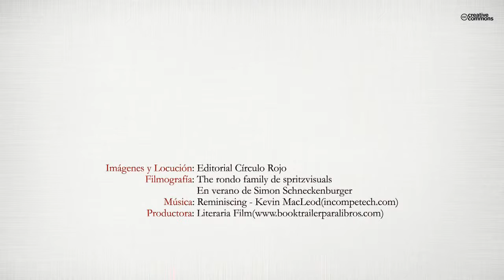El habla de Benavides y su entorno (Booktrailer) - Editorial Círculo Rojo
Esta recopilación pretende plasmar para generaciones venideras un vocabulario
que en su evolución parte de él se perderá y otra parte cambiará hacia nuevas formas. He querido hacer una breve reseña de la historia, forma de vida, trabajos, costumbres y fiestas de una zona a través de su forma de expresarse.